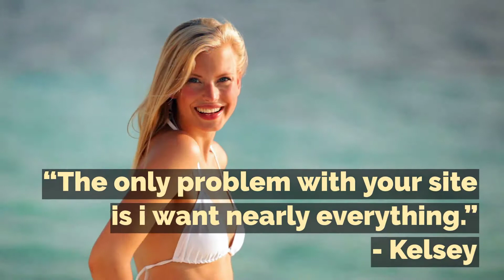ClickMalls Loves You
That's Why You're So Happy!
Check out here to find out more